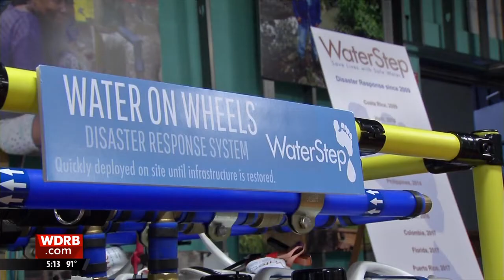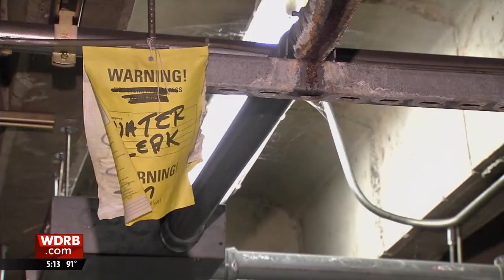WDRB-TV 9.19.19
WDRB-TV tells the story about WaterStep's WOW Cart.